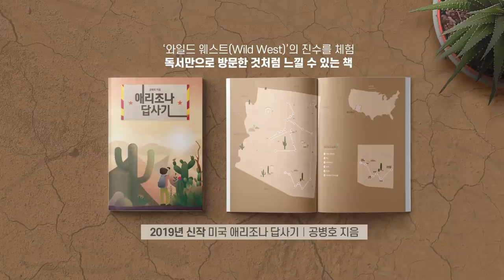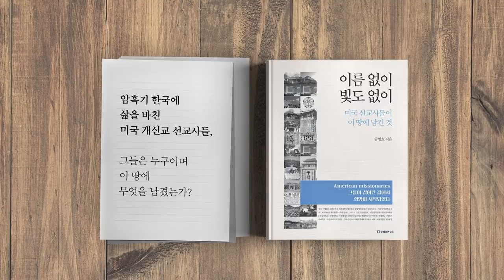문재인, 조국을 위해 / 조국을 팔다 [공병호TV]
문재인, 조국을 위해 / 조국을 팔다

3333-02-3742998 카카오은행 (예금주 : 공병호) / (텔레뱅킹 : 090 & 은행코드 : 90)

참고자료
1. 강경화 지소미아 파기, 일본과 신뢰문제 따른 결정 ... 한미동맹과는 별개, 이민정, 중앙일보, 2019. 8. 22
2. 지소미아 파기 끝까지 반대한 미국 한국, 동북아 안보 다른 길 가나, 정효식, 중앙일보, 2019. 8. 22
3. 아베, 굳은 표정으로 침묵 일본 관료 한국 맘대로 해봐라, 중앙일보, 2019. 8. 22
4. 미국 만류도 뿌리쳤다 ... 청와대, 지소미아 파기, 이유정, 중앙일보, 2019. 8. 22